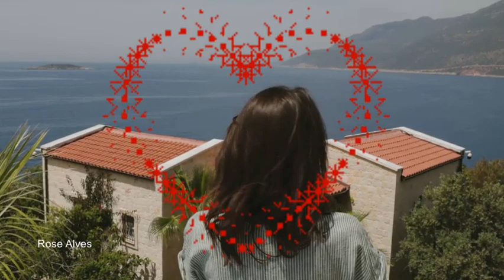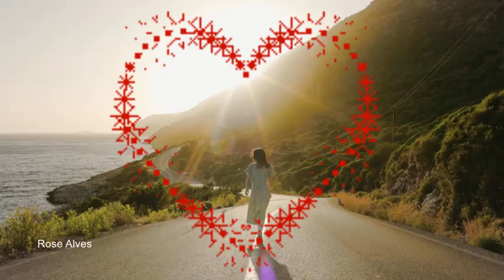Zezé & Luciano - Saudade de nós Dois